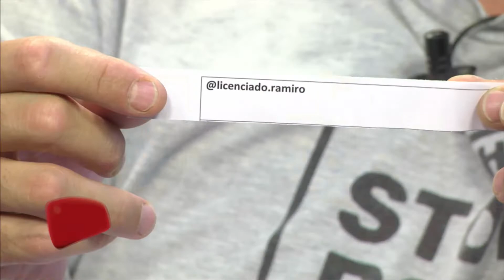Sorteo de entradas para ver a Sig Ragga - ATP 17 12 21